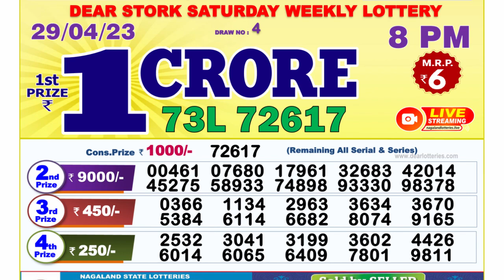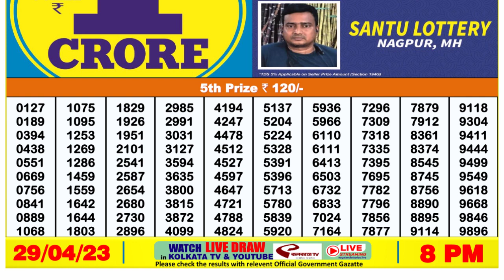Nagaland Lottery Sambad Live 8pm 29.04.23